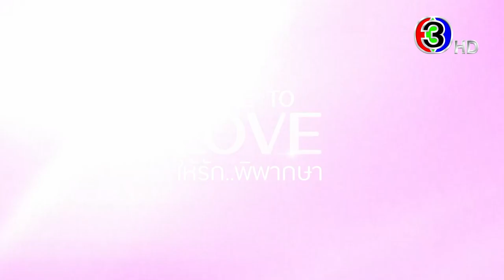ให้รักพิพากษา EP.4 คืนนี้ 20.20 น. | 3Plus